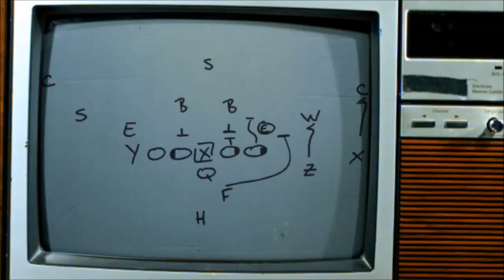Madden 18 - Is MUT Missing The Point?